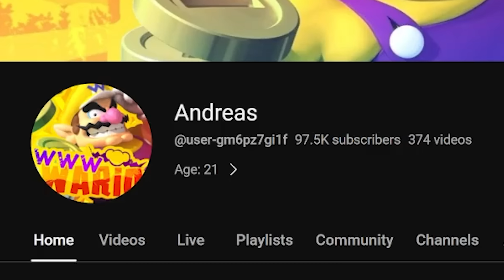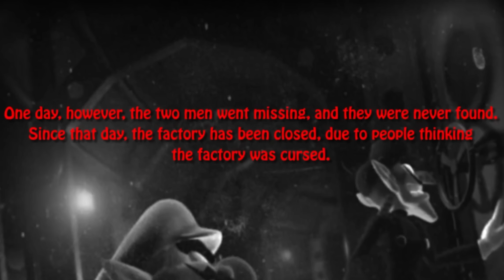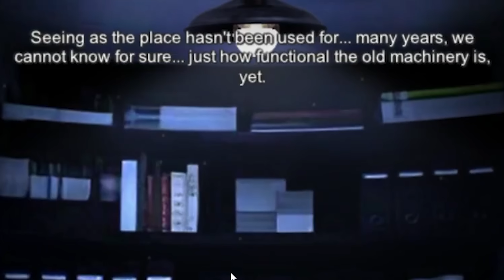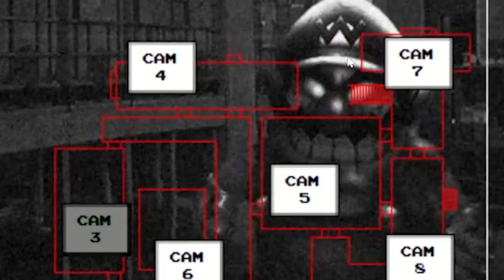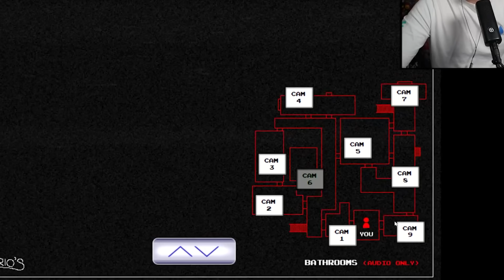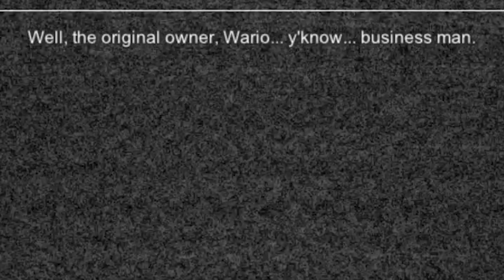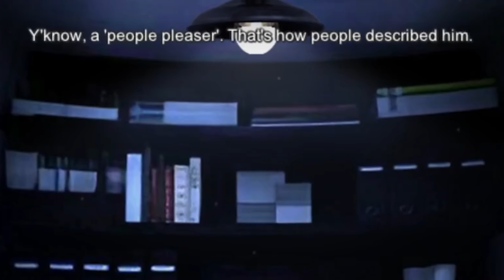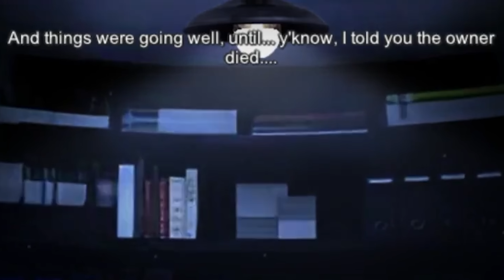FIVE NIGHTS AT WARIO'S DELUXE 1 MILLION SUBS SPECIAL EXCLUSIVE BUILD (Early-Access)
The man, the myth, the legend, @WwwWario has sent me a special early access build to his upcoming Five Nights at Wario's Deluxe Game as a gift for me for reaching 1 Million subscribers on YouTube, featuring an exclusive look at the first two nights of the game! The entire environment of the original, first game has been reworked and the fear factor has been upgraded with all new animations that truly bring this game to the next level. Are you excited to see what he has up in his sleeves for the upcoming full version? Cause I sure am!